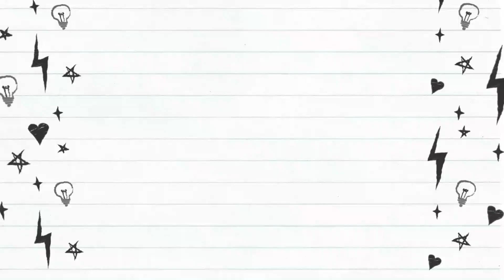పారిశుధ్య కార్మికుల కాళ్ళు కడిగి సన్మానించిన...పీఎం మోడీ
ప్రధాని మోడీ,కరోనా. మహమ్మారిని తరిమికొట్టే భాగంలో తమ ప్రాణాలను కూడా లెక్కచేయకుండా మన దేశ శ్రేయస్సుకై నిరంతరాయంగా సేవలు అందిస్తున్న పారిశుధ్య కార్మికుల కాళ్ళు కడిగి సన్మానించారు.